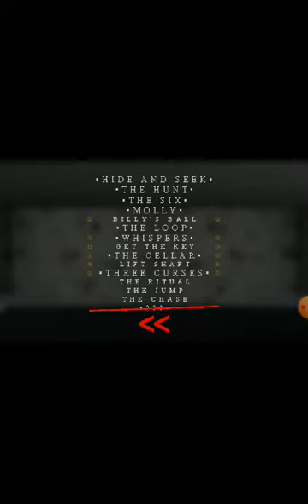i just finish mr hops playhouse 2 i got bad ending